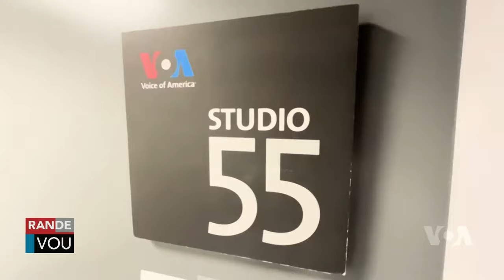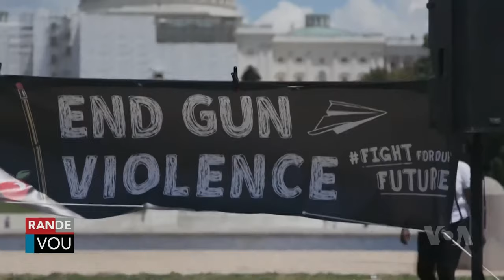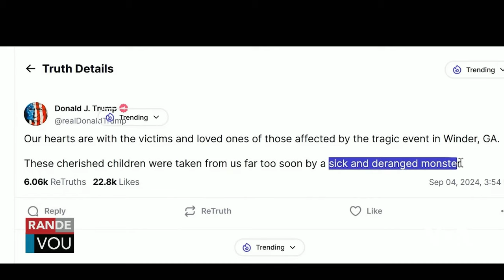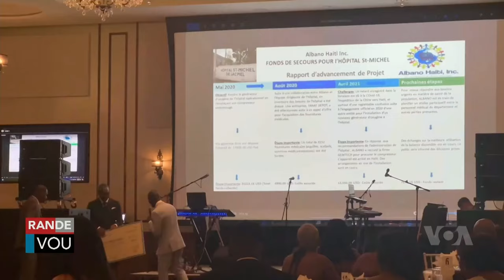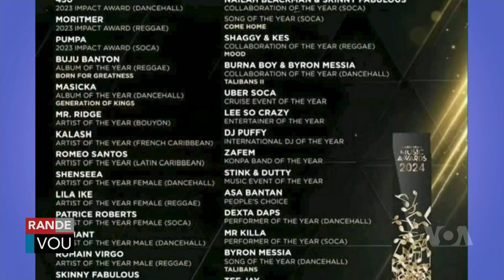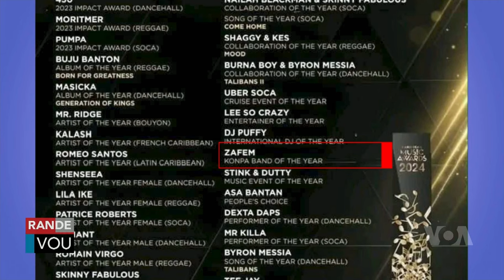LAVWADLAMERIK 6 SEPTEMBRE 2024 Babekyou Manke Mouri Lapolis Abtre Nan Baz La